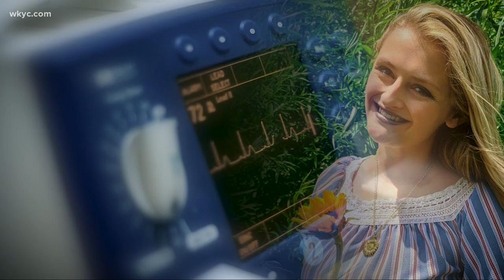Indiana woman gets married, has heart transplant on same day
At just 21 years old, Kimberly Woods of Goshen, Indiana, is a pro at "Plan B."

As a young girl, she wanted to compete, but had to pivot when doctors said "No."

"[They said] not to do any sports, anything to get your heart rate up," Kimberly told us. "I just got into other hobbies that I could find."

A "Plan B" caused by Kimberly's heart condition called Hypertrophic Cardiomyopathy, an ailment which causes the heart muscle to thicken. She shares the disease with her mother and brother, and over the next several years, it worsened.

"I still noticed arrhythmia just getting worse and just being tired a little bit more often," she said. "Then I turned 20 and I noticed something wasn't right."

The situation was actually far more serious. In fact, it was life or death.

"She had two hits to her heart in one way," Dr. Emanuel Finet, Kimberly's cardiologist at Cleveland Clinic, explained. "It was risk of sudden cardiac death from arrhythmia, and the other one is the risk of dying from the cardiomyopathy itself."